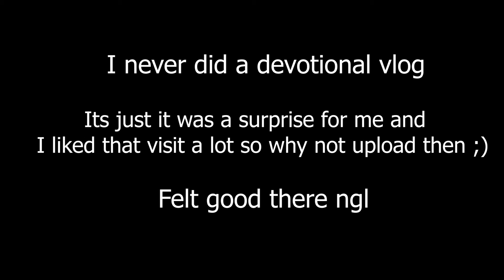WE VISITED THIS BEAUTIFUL PLACE IN INDORE😱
Also we found a haunted building in our way to this beautiful place in Indore!!! - Vlog #8

Video :- khud ki hai bhai :P